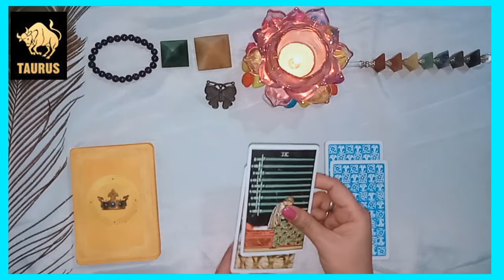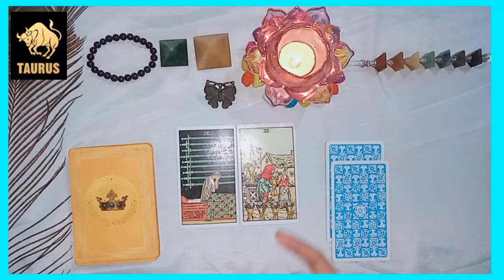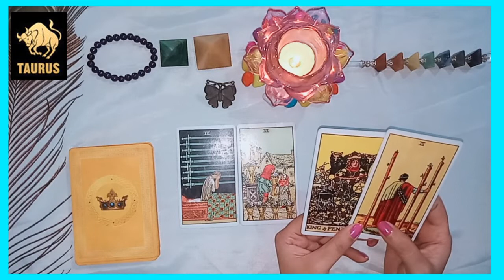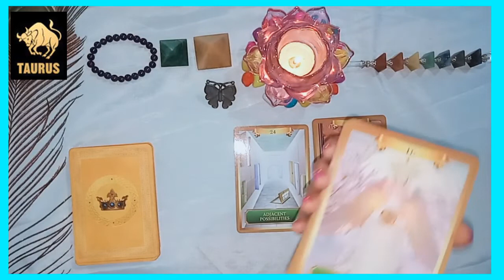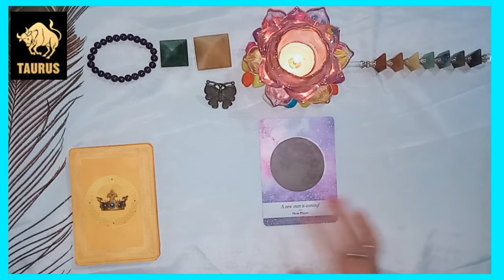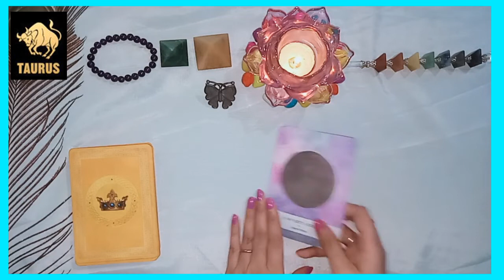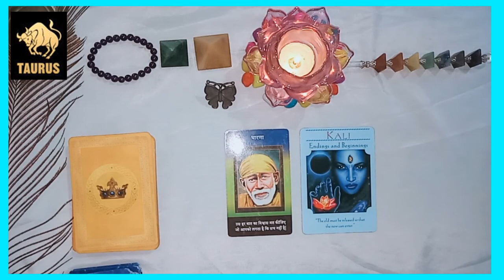Taurus NOV 2022 | Vrishabh Rashifal Monthly | वृषभ राशिफल | Monthly Horoscope | Tarot Reading Hindi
or
GOD GIFTED INTUITIVE TAROT CARD READER

1. Certified Tarot Card Reader
2. Certified Crystal Healer
3.Reiki Master Healer
4. Master Of Social Work (MSW)
5. Done Diploma in YOGA
6.  सामाजिक कार्यकर्ता (State Coordinator of Indian Roti Bank Chhattisgarh )

धन्यवाद